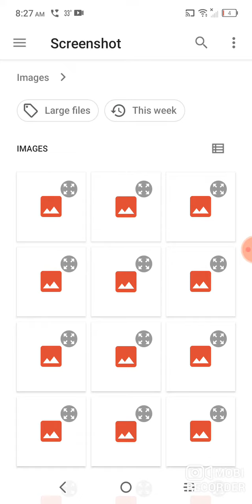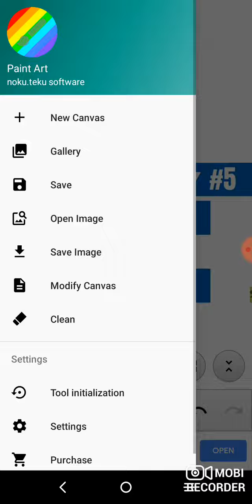EpikLogoTube's Next Video Aunocment